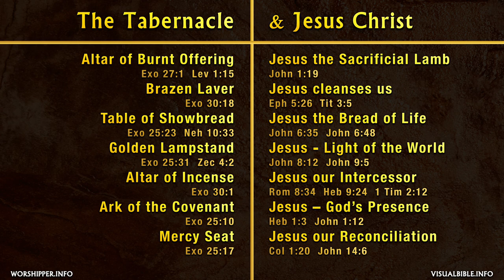The Tabernacle & Jesus Christ | with 3D Animation | English | Exodus 25 - Exodus 30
The Tabernacle of Moses: Exodus Chapter 25 - 30.